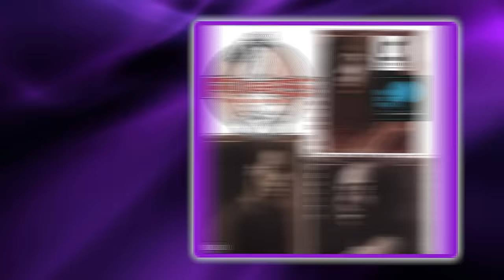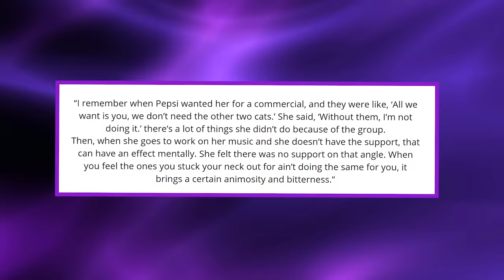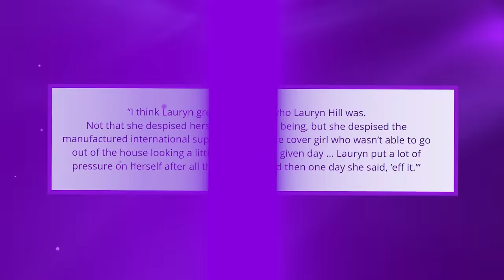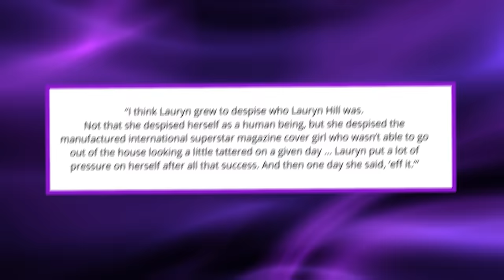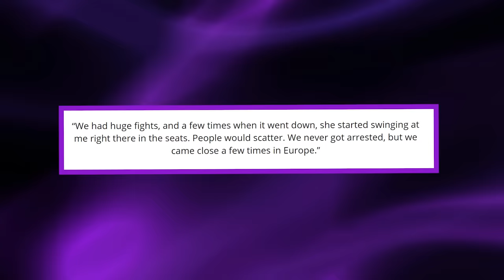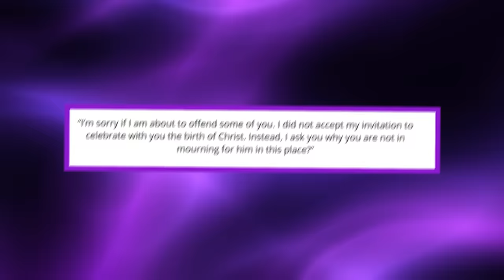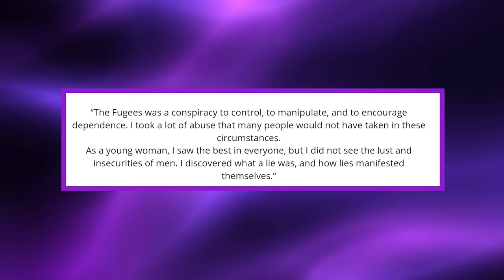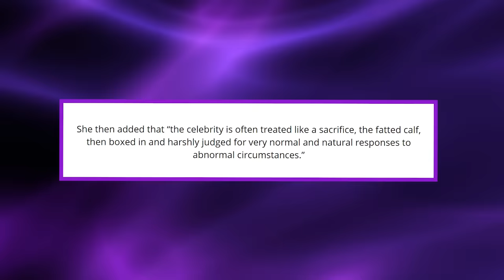Lauryn Hill DROPS BOMBSHELL On Music Industry Trying To SACRIFICE Her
So, Lauryn Hill is finally breaking her silence on how the industry tried to sacrifice her, which is what made her disappear from the spotlight. And let me tell y’all, you don’t know the real definition of Holly-weird until you’ve heard the story of Lauryn Hill.
Lauryn Hill was at the top of her game after she released the iconic album, “The Miseducation of Lauryn Hill,” when we suddenly stopped seeing her in public – she dropped one of the most iconic albums of all time and then dipped. Many people believe this has to do with her getting exploited by the industry and the media and not getting protected by her crew members from
the Fugees when she needed them.
However, Lauryn is now telling us that we don’t even know the half of it because it goes way deeper than we know. But did the industry really try to sacrifice Lauryn Hill? And were her Fugees members somehow involved in whatever happened to her? Let’s break it down.